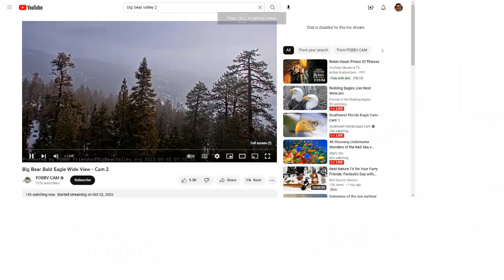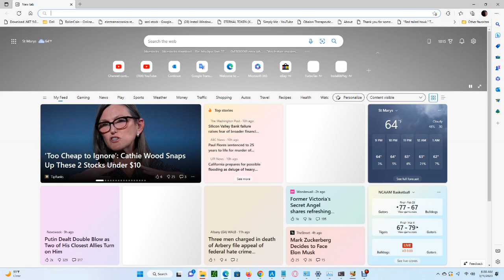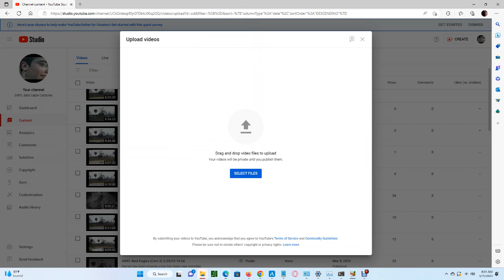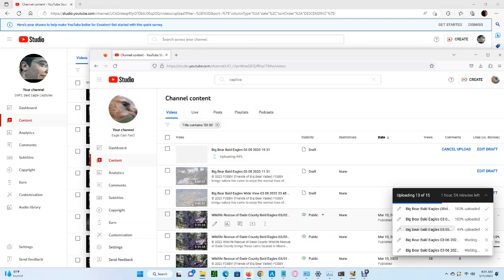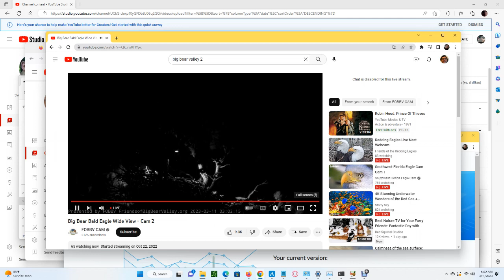Big Bear Bald Eagles (Wide View) 03/10/2023 22:12